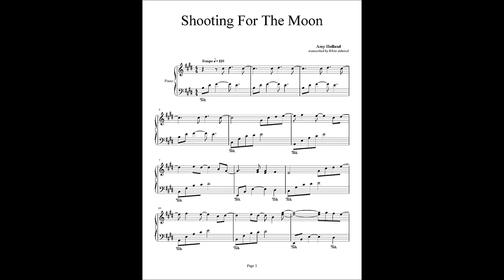Teen Wolf - Shooting For The Moon - Amy Holland (With sheets)